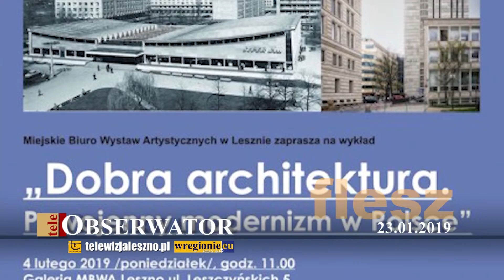teleObserwator Flesz 23.01.2019